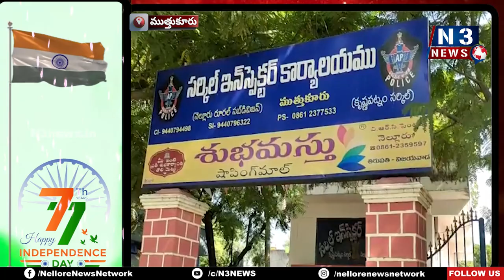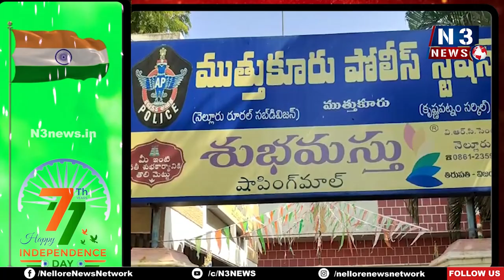ముత్తుకూరులో ఘ‌నంగా స్వాతంత్ర దినోత్స‌వ వేడుక‌లు | Independence Day | Mutukuru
- కార్యాల‌యాల్లో రెప‌రెప‌లాడిన త్రివ‌ర్ణ ప‌తాకం
- జాతీయ జెండాను ఆవిష్కరించిన అధికారులు, ప్ర‌జాప్ర‌తినిధులు
- ఆక‌ట్టుకున్న విద్యార్థుల దేశ‌భ‌క్తి గీతాలు